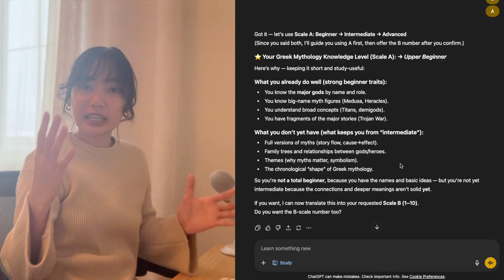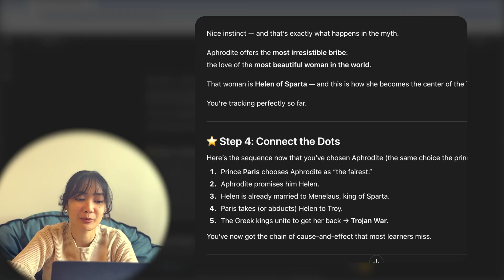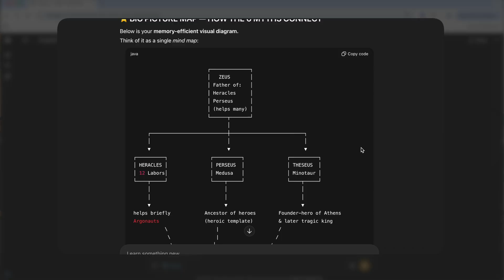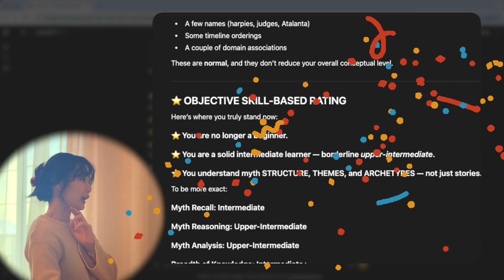I tried to learn Greek Mythology using ChatGPT Study Mode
Covers: Math, Physics, Biology, History, and English. Works with any tool like ChatGPT Study Mode.

I'm using ChatGPT study mode for learning Greek Mythology. I wanted to see if I could learn a whole subject in 4 hours using ChatGPT study mode.

I'm Penolopie 👋 I try to learn skills by using AI tools like Google NotebookLM, ChatGPT, Google Gemini, etc.